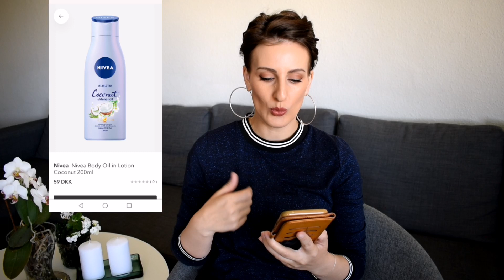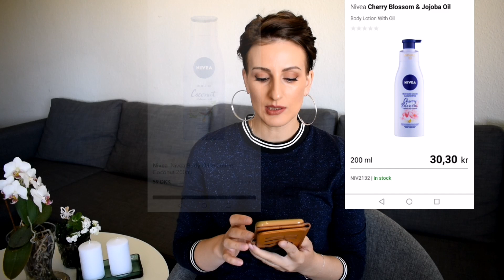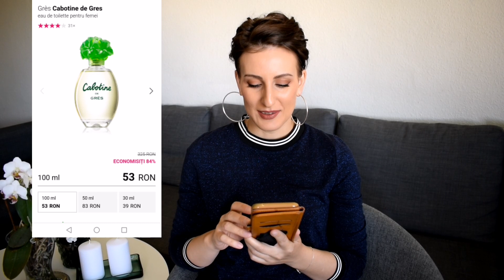Ce produse am în WISHLIST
CE PRODUSE AM ÎN WISHLIST / CE PRODUSE DORESC SA ÎMI CUMPAR

🥰Nu uitati sa va ABONATI și sa activați clopoțelul 🔔 pentru a fi notificați de fiecare dacă când postez un clip nou!

Mulțumesc pentru toată susținerea voastră ❤️
🌺Despre mine: sunt Alexandra, am 32 de ani, locuiesc în Danemarca și beauty-vlogging-ul e pasiunea mea!